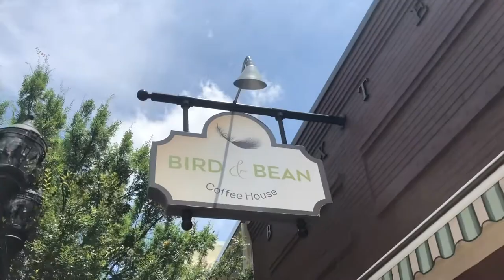Bird and Bean Coffee Shop Dothan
Bird and Bean is a cool little coffee spot in downtown Dothan. Friendly service and the BEST frozen mocha. Check it out!